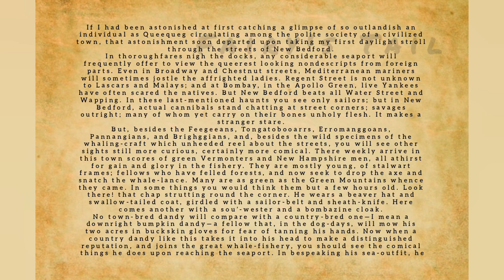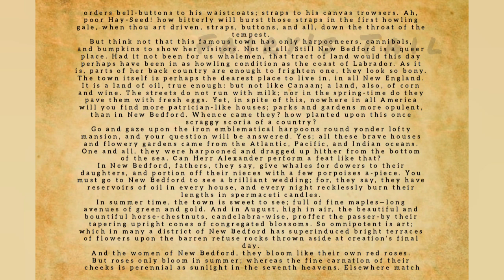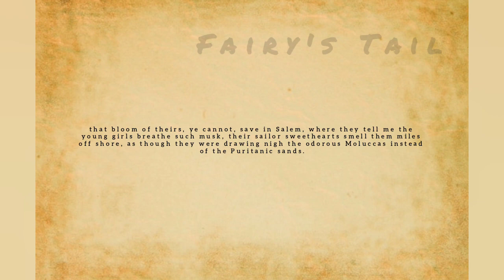MOBY-DICK OR THE WHALE - Chapter 6